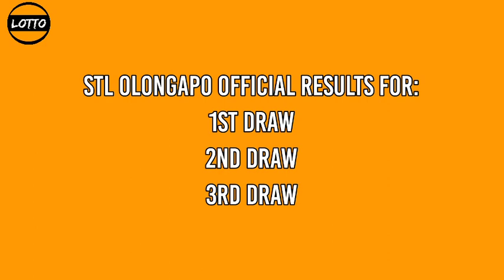3rd Draw, STL OLONGAPO Result Today 8pm STL PARES January 7, 2022 evening draw result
Today is JANUARY 7, 2022 Friday